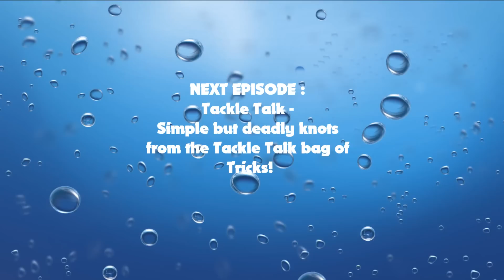GOLD COAST FISHING COASTFISHAUS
This feature reveals some of the species that can be encountered right at your "Suburban" door step. You too can experience some hot action and encounter a surprisingly wide variety of species without resorting to the long drives or the big boats!
Next on CoastfishAus. Tackle Talk "Deadly but simple knots"

Andy
CoastfishAus